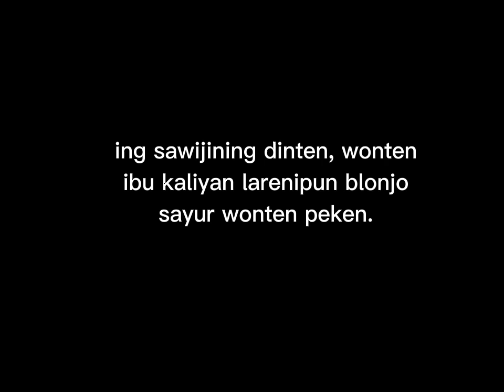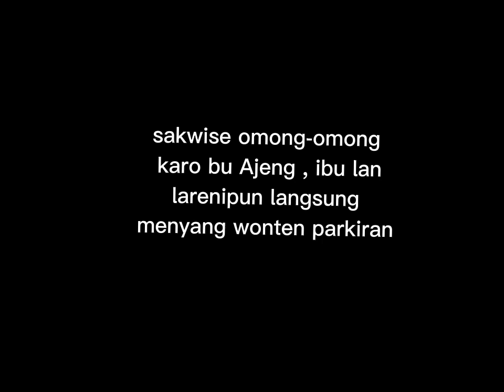Blanjan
Follow juga instagram saya @dee_rendrya dan @kelas_jawa ya...